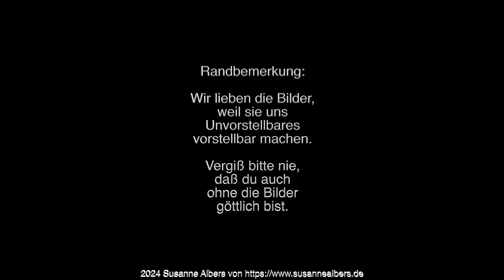Die Bergpredigt (Cézanne Dali Gauguin Leonardo Lichtenstein Matisse) by KI